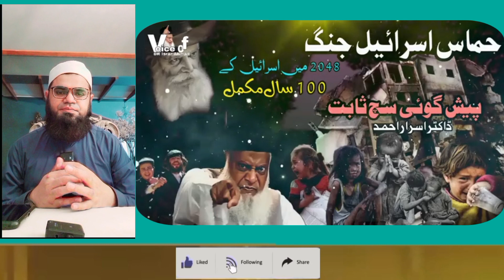Hamas Israel Jang | 2048 Ma Israel K 100 Saal Complete | Pesh Goi Sach Sabet | Dr Israr Ahmad